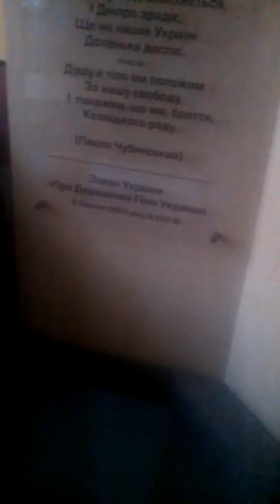"Владимир ПУТИН приезжает в Полтаву! Следователь Соломаха."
История в марте 2019 года начала набирать совсем другой оборот. Ответа я так и не получил, а по состоянию на март 2019 уже реально был обустроеный фундамент на данном участке. Размеры фундамента говорили о том, что здесь ведется строительство как минимум пятиэтажного дома. В первых числах марта я записался на личный прийом к начальнику ГУНП в Полтавской области (на тот момент полковник полиции Андрей Леонидович Замахин).

На личном прийоме присутствовал начальник следствия ОП 1 майор полиции Кропивко Олег ( для чего мне было не понятно, скорей всего Кропивко Олега, пригласили так как подумали что буду интересоваться делом о покушении на мою жизнь которое произошло в ночь с 1 на 2 января 2017 два года идет следствие(!)

На прийоме у начальника я устно заявил о бездеятельности сотрудников ОП 1, о том что еще в декабре 2017 я делал заявление и на сегодняшний день я так ответа не получил и непонятно что строят под вашим носом. ( паспорта объекта не было (!) там уже фундамент вырос до уровня цокольного этажа.

Кропивко Олегу начальником ГУНП была поставлена задача разобраться с этим вопросом. ( спустя больше года(!).  Видя по выражению лица майора Кропивко его не желании разбираться в данном вопросом, я решил самостоятельно обратился в «ГАСК» (Государственный архитектурно строительный контроль в Полтавской области) непосредственно к руководителю Морозова Елена и сообщить о том что по улице Сапиго идет незаконное строительство, так как какая либо информация о строительном объекте-отсутствует.

После полученого ответа с «ГАСК» (документы к сожалению у меня выкрали, о чем я делал соответствующее заявление) тяжело было назвать это ответом, было больше похоже не банальную отписку я обратился к Главному архитектору города с данным вопросом

Узнав о том что проверка по данному строительному объекту газаначена с 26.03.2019 по 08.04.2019 включительно, я снова пошел в «ГАСК» пообщаться с инспектором Дроздовой Анастасией

Проверка непосредственно на участке была назначена на 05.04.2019.